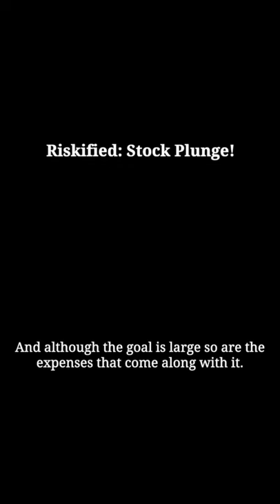Riskified Stock Plunges | Analysts Lower Price Targets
Riskified Stock (RSKD) led by CEO Eido Gal has dropped quite significantly from its all-time high of $40.48/share in September earlier this year. Now Riskified Stock (RSKD) sits at about $8.61/share at the time of writing this. Owning stock is a lot like marriage, typically for the long term & with a lot of ups but definitely also a lot of downs. Riskified Stock despite recording 26% year-over-year growth in revenue has plummeted, investors don’t seem to be too happy with these results as they are more concerned with the growing net loss during the third quarter. From about a 10.7 million-dollar loss for the three months ending September 30, 2020, to around 86.8-million dollar loss this quarter.